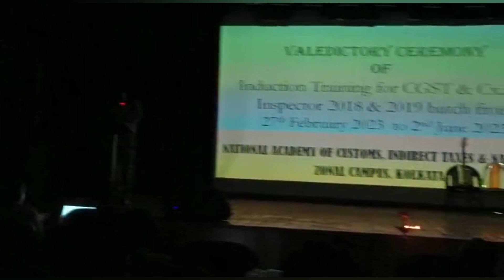Flabbergasting performance of Inspector Sourav Maji | Dedicated to Nacin | Valediction Programme